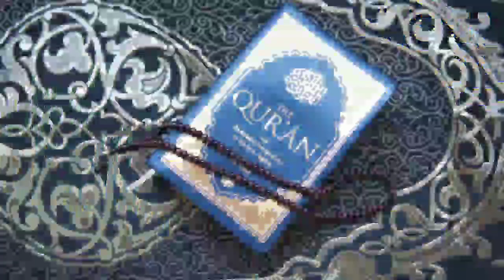a for apple b for ball c for cat d for dog, alphabets, phonics song, abc song, Words, abcd rhymes